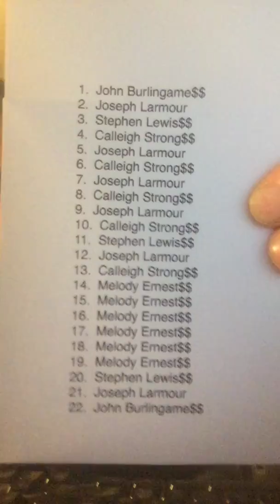PJ POSTER RAFFLE